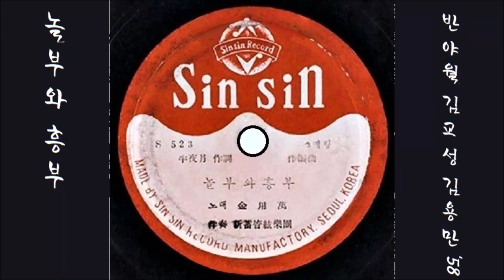놀부와 흥부 1958 김용만 🎧📱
K-pop 김용만 1958 놀부와 흥부, 반야월 작사, 김교성 작편곡
👌 가사

야~아~~
욕심많고 심술궂은 놀부란놈 거동보소
엎어진놈 뒷골치고 수박연대 말뚝치고
남의논에 돌던지기 염소귀에 냉수붓기
동네방네 쏘다니며 갖은심술 부리다가
제가 파 논 구방에 빠져 제다리를 삐었네

야~아~~
맘씨고운 흥부내외 박타령을 들어보소
지성이면 감천이라 강남제비 은공일세
금은보화 쏟아진다 온갖비단 쏟아진다
작은놈아 어서가서 큰아버님 모셔오자
고대광실 큰집을 짖고 자손만대 살아보자

야~아~~
부자낫단 말을듣고 놀부란놈 거동보소
흥부집에 달려가서 불호령을 쏟아놓고
화초장을 뺏어지고 우쭐우쭐 건너오다
벼락이야 도깨비야 흉이장군 방망이야
하느님네 아우님네여 목숨만은 살려줍쇼

👍 앨범

이 노래는, SP [ 놀부와 흥부／대답없는 추억(차은희) ] [ 1958 신신 S-523／4 ]에 실려 있는 노래입니다.